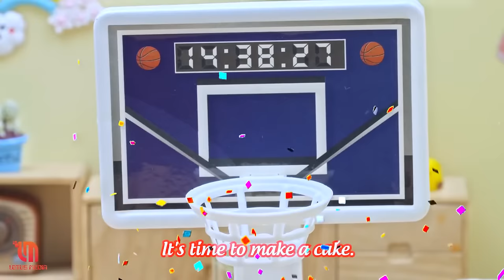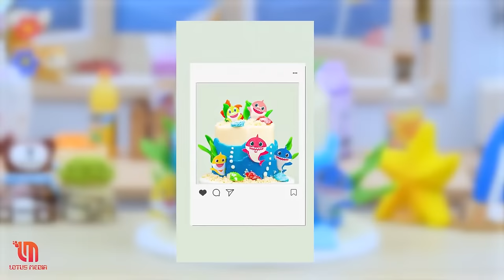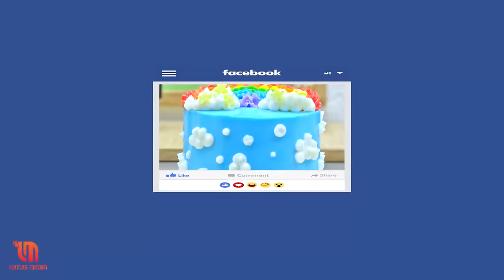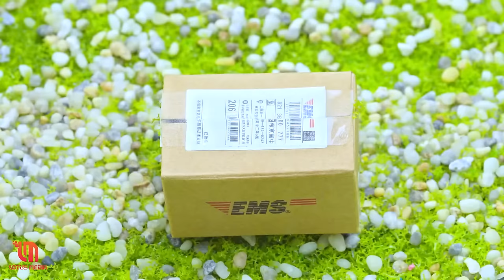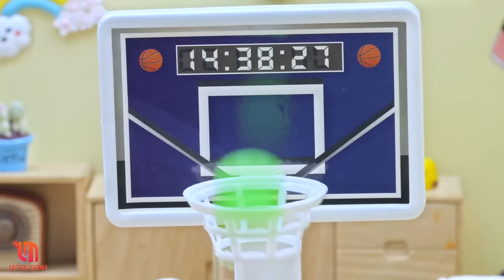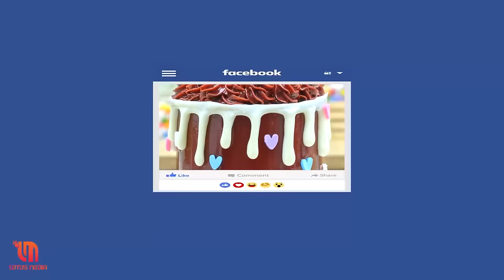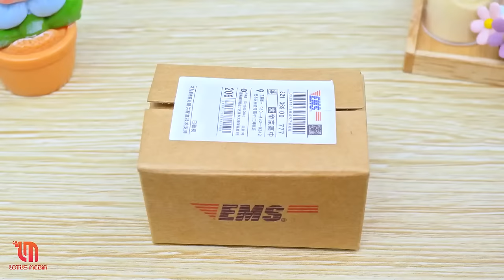Amazing 🍫 Melt Chocolate Cake Decorating Tutorials | How To Make Mini Cake From Melt Chocolate? ASMR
Welcome to Cat Cakes channel! Have a wonderful day with our Miniature Step-by-Step Recipe!